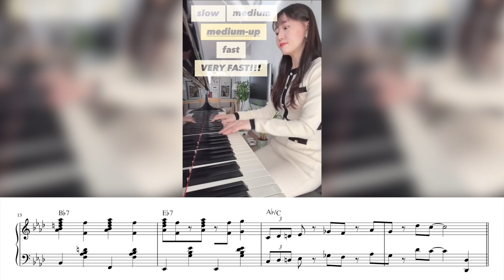you can't play piano this fast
I transcribed Jimin's world-famous short video.